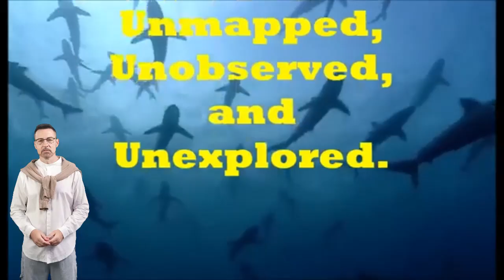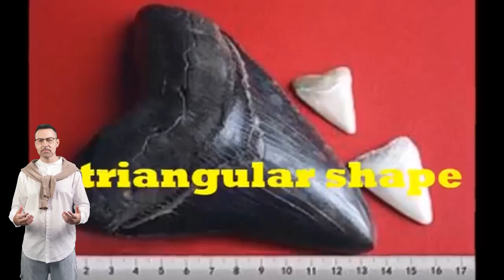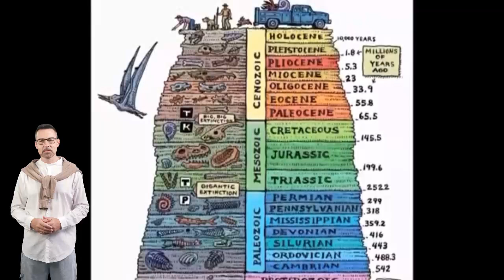The Megalodon | Biggest Shark | Close Contact | Still alive | Animal Heaven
Welcome back to Animal Heaven, explorers of the animal kingdom! Today, we plunge into the depths of time, unearthing the secrets of a leviathan lost to the ages: the Megalodon.
Imagine a shark larger than a school bus, with jaws powerful enough to crush a car. This wasn't science fiction, but reality about 23 million years ago. The Megalodon, meaning "big tooth," was the ultimate apex predator, reigning supreme in the oceans for millions of years.
Studying the Megalodon helps us understand the past, appreciate the present, and even predict the future of our oceans.
So, the next time you stand on a beach, remember, beneath the waves may lie untold stories of creatures past. The Megalodon is a reminder of the wonders that still await discovery, both within our oceans and the depths of time.

Thanks for joining us on this exploration! Now, let's leave the Megalodon resting in peace and continue our journey through the incredible world of animals!